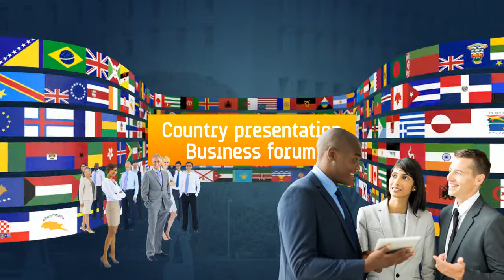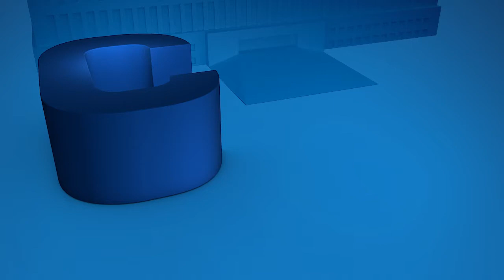DEI01_Open DEI open your mind low